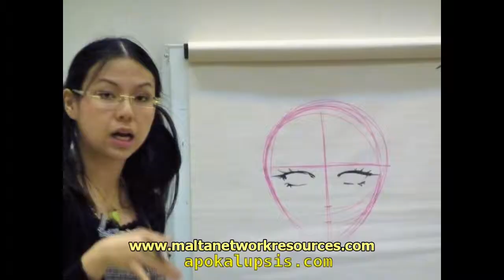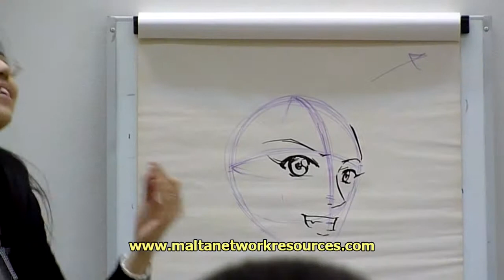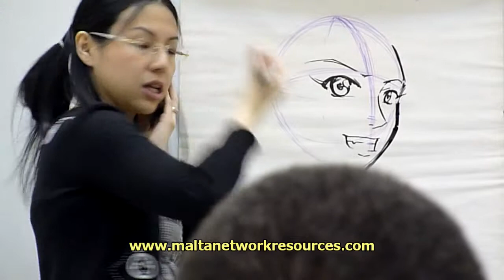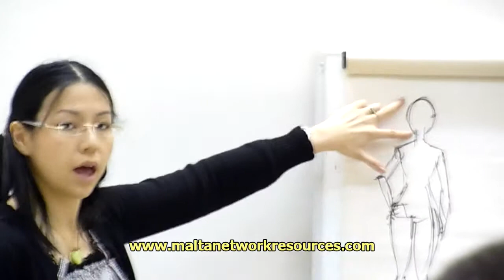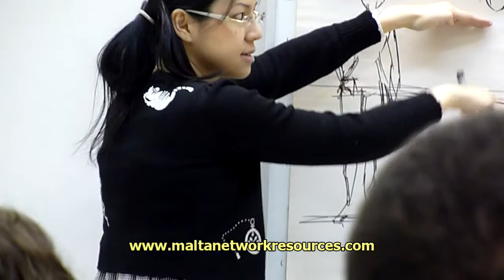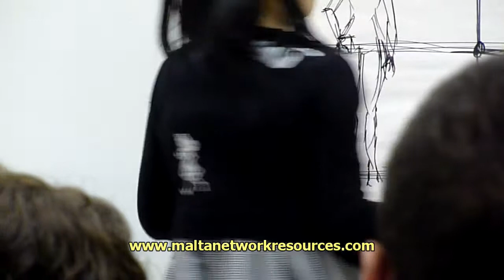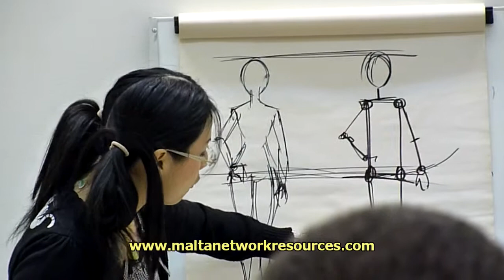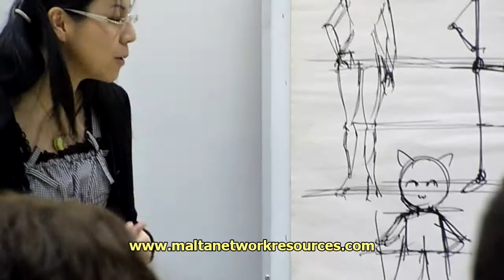Sonia Leong Manga Tutorial from Malta Comic Con 2012 Part 2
Soundbite at the start is Setuniman First Indications (Creative Commons)